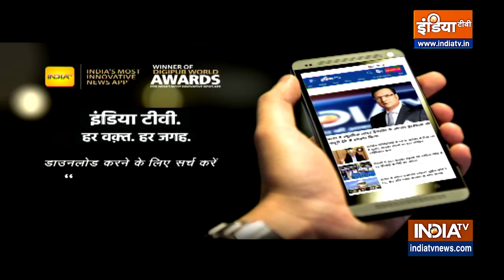2-3 दिसंबर को Delhi NCR में बूंदाबांदी के आसार, ओडिशा और आंध्र में तेज बारिश की आशंका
2-3 दिसंबर को Delhi NCR में बूंदाबांदी के आसार हैं। इसके अलावा ओडिशा और आंध्र में तेज बारिश की आशंका मौसम विभाग ने जताई है। 1 दिसंबर को गुजरात में भी बारिश का अलर्ट जारी किया गया है।